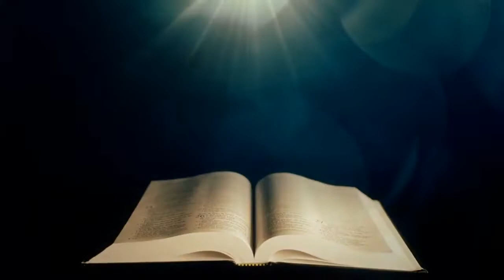దేవుడు తన కార్యములు చేత మనలను సంతోషపరుచున్నాడుChristian Devotional# Bible#Gospel#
Word of God: Bro.B.V.R.PAUL
1St January 2022 Message